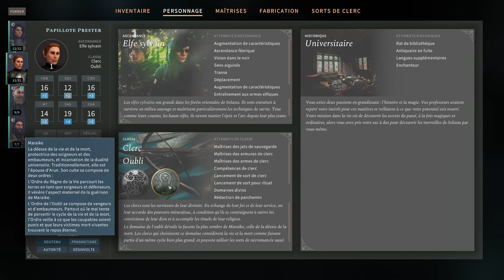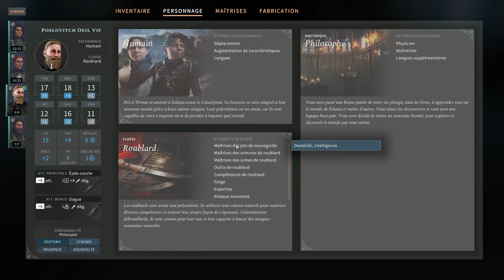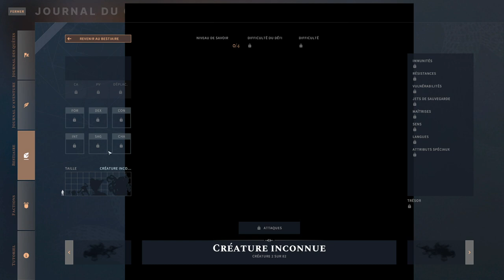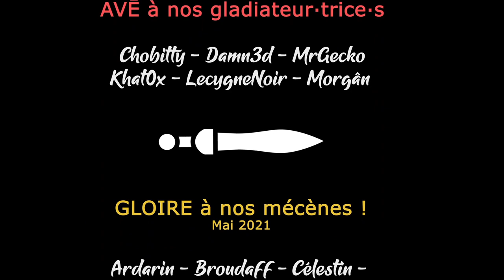[FR][Akatsuki - LecygneNoir] Solasta - Ep1 - Une aventure pleine de plumes